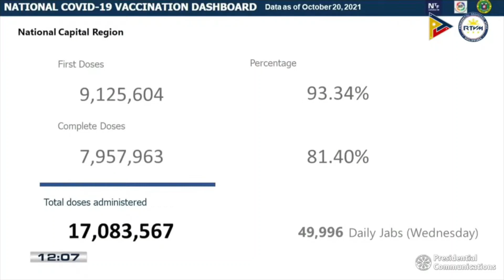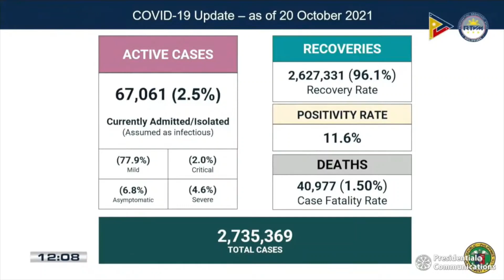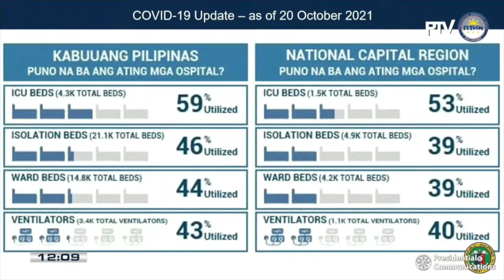81 pct fully vaccinated vs COVID-19 in Metro Manila | ABS-CBN News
Metro Manila has vaccinated about 8 in 10 of its target population against COVID-19.

Video courtesy of PTV